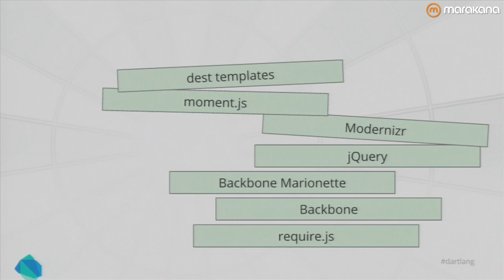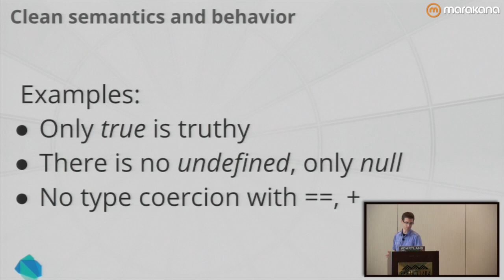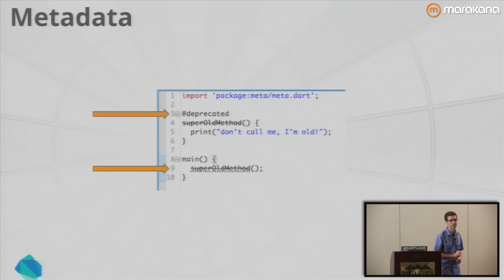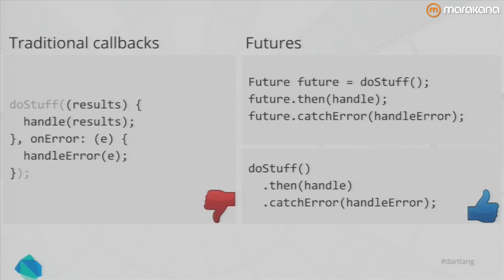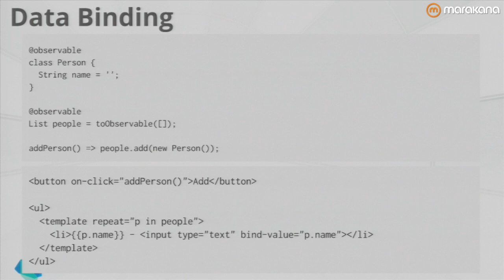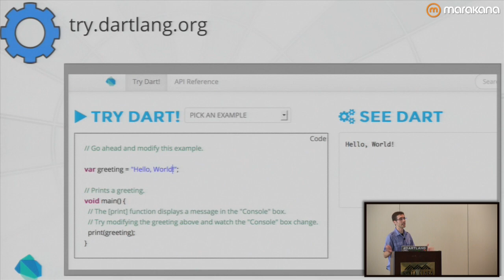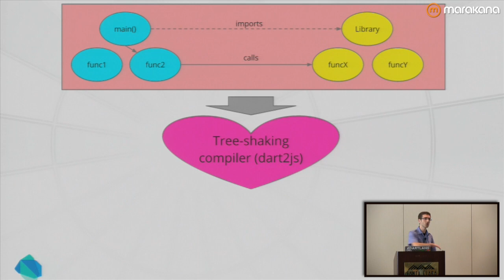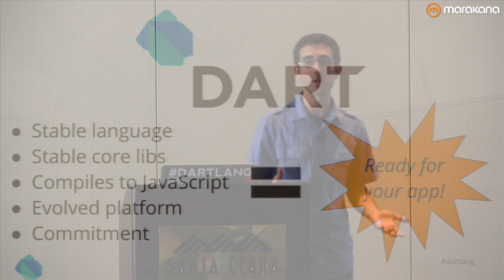Dart: Your First-Class Upgrade to Web Development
Join Seth Ladd, developer advocate at Google, for a holistic overview of the Dart language. If you're looking to get familiar with the entire Dart landscape, including an overview of what Dart is, where and how it best performs, as well as what sorts of problems it can solve, check out this presentation from JAXConf!

for more videos from the JAX Conference, training opportunities, and free resources.